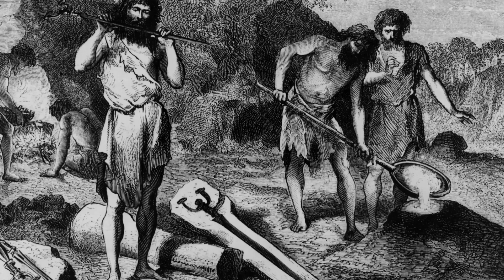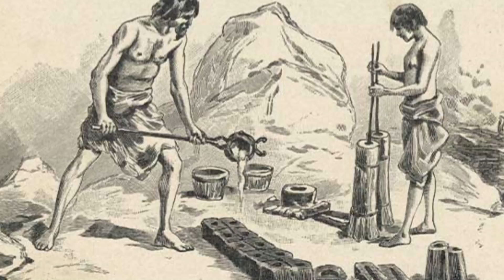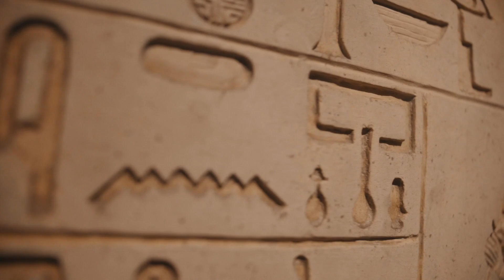Mysterious Objects With Extraterrestrial Origins Found in An Ancient Hidden Treasure!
In the heart of Spain, a discovery was made that has captivated historians, archaeologists, and treasure hunters alike. In 1963, the Treasure of Villena was uncovered, a cache of 66 gold artifacts that revealed the stunning craftsmanship of the Iberian Bronze Age. But amid these glittering treasures, two seemingly ordinary objects—an iron bracelet and a hollow hemisphere—told a much stranger story. These artifacts, it turns out, were not made from terrestrial iron but from a rare material that fell from the sky: meteoritic iron. This incredible find challenges our understanding of ancient metallurgy, as it suggests the people of Iberia were working with a highly advanced metal far before the Iron Age.

The discovery of meteoritic iron artifacts raises fascinating questions about how ancient civilizations viewed and used materials from beyond our world. In this video, we explore the significance of the Treasure of Villena, dive deep into the role of meteoritic iron in early human cultures, and discuss how this finding reshapes our understanding of Bronze Age technology. We’ll also examine the scientific methods used to confirm the meteoritic origin of these objects and what they reveal about ancient metallurgy, trade, and even cosmic beliefs. Join us as we unlock the mysteries of these celestial treasures and discover how the heavens influenced ancient civilizations in ways we never expected.